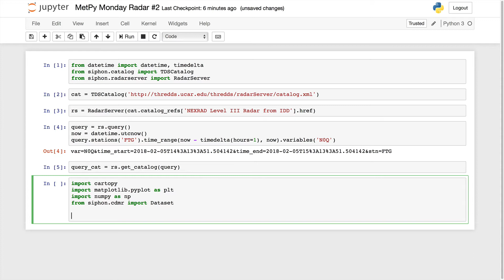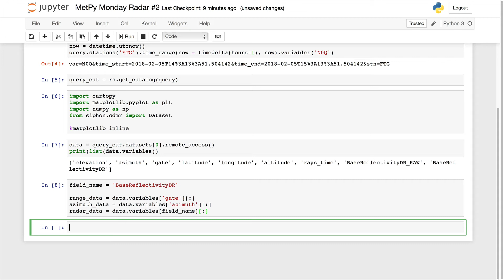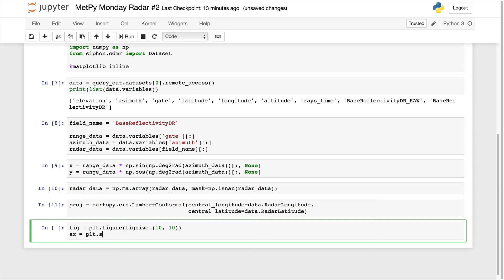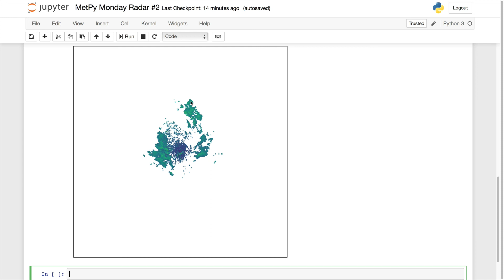MetPy Mondays #29 - Basic Radar Plotting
On this week’s MetPy Monday learn how to make basic plots of radar data!